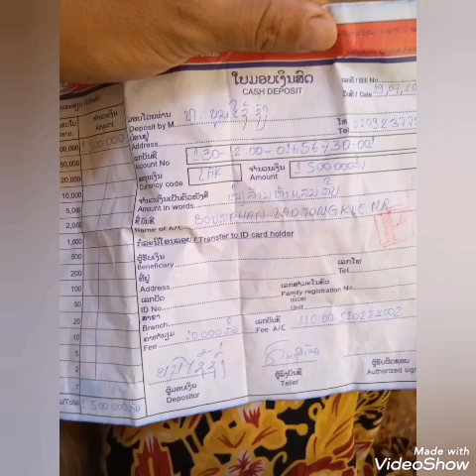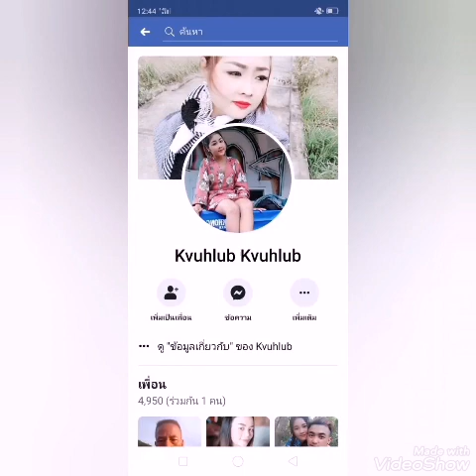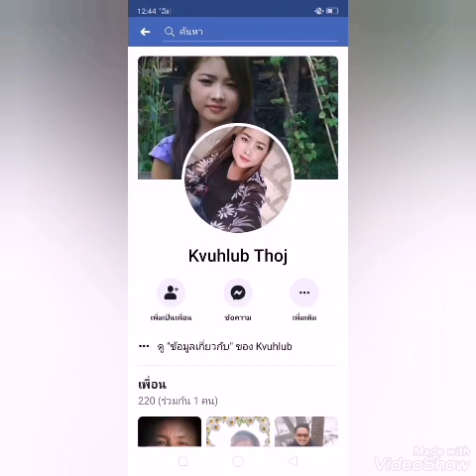Ntxawm Thoj xeev khuam dag nyiaj kub heev